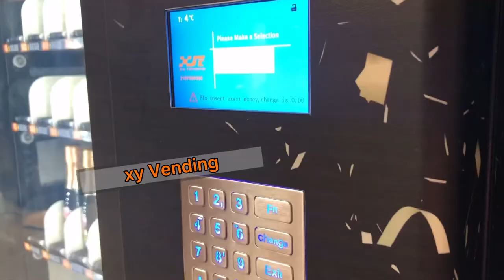XY Champagne vending machine Armenia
Armenia vending machine